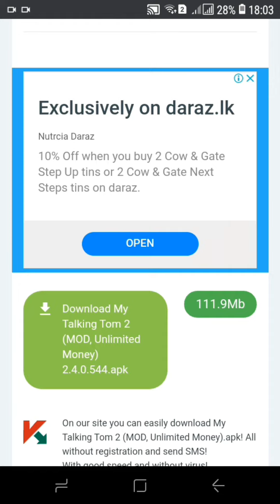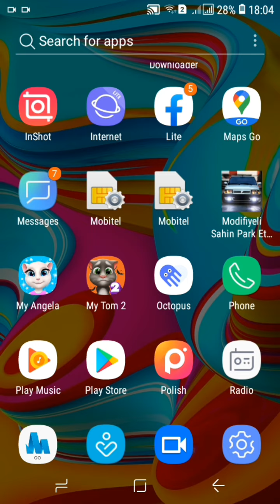How To Download Talking Tom 2 Mod Apk